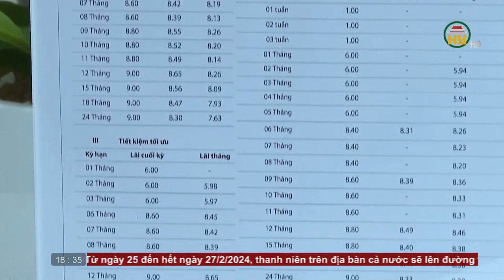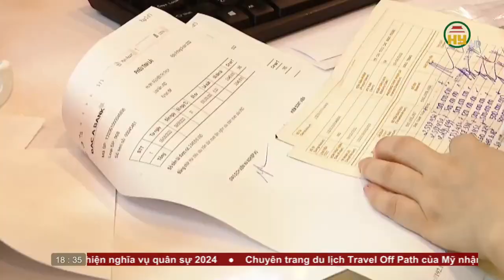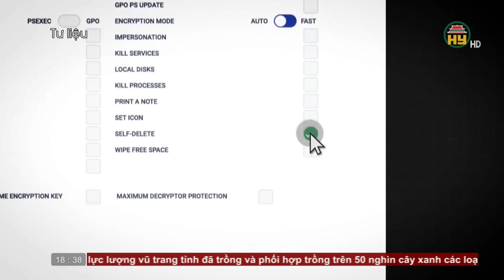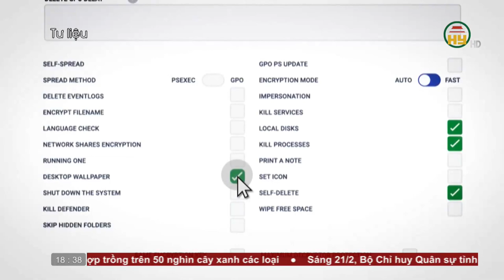Bản tin 18h30 ngày 21/02/2024